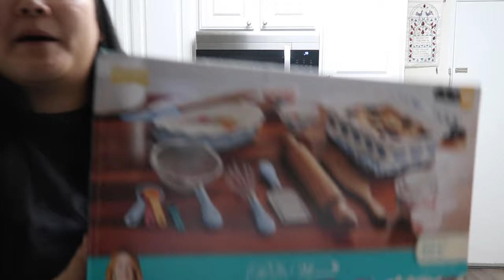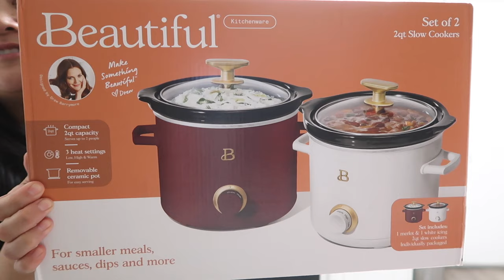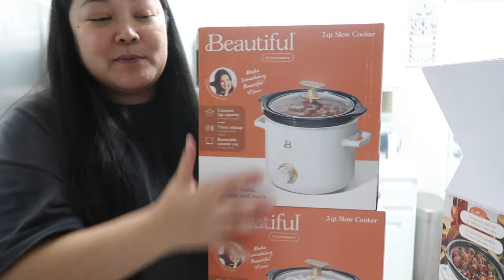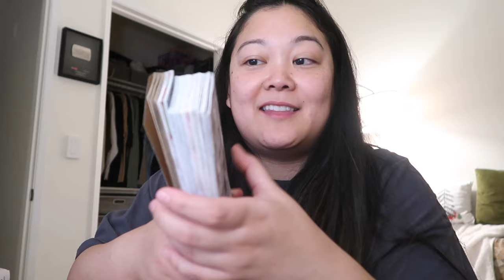LET'S GO THRIFTING COWBOY STYLE | Vlog 39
Vlog Intro Music:
You've Gotta Hold On Me by Kristi Krause